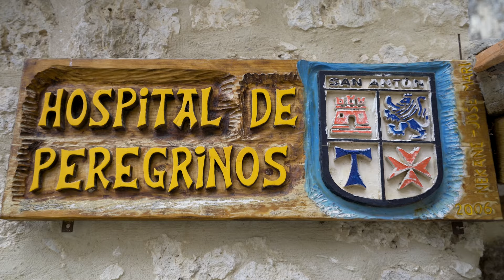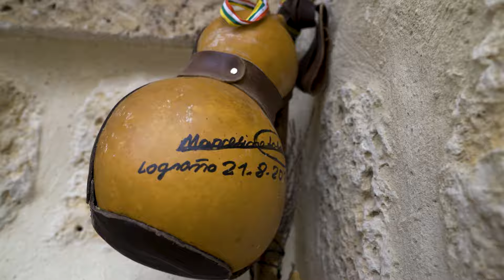Castrojeriz / Convento de San Antón / Casas cueva / Camino de Santiago / Feria del Ajo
En el video de hoy nos vamos hasta Castrojeriz, en tierras Burgalesas, teniendo una estrecha relación con el camino de Santiago Francés, visitamos el Convento de San Antón, para después llegar a Castrojeriz, descubriendo la mayor parte de sus puntos de interés. Sin olvidarnos de sus afamados ajos y de su feria que se celebra en el mes de Julio.
Agradecer a Ovidio, Beatriz, Javier, Emilio, Enrique que de algún modo, han colaborado para hacer este video posible. Sin olvidarnos del soporte que nos brinda la BurgosFilmComission con Sergio a la cabeza.